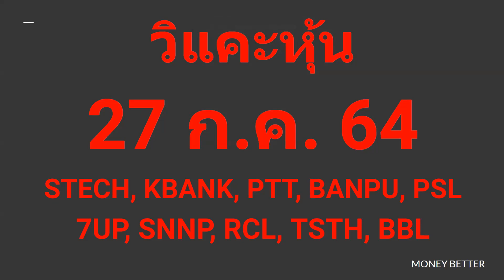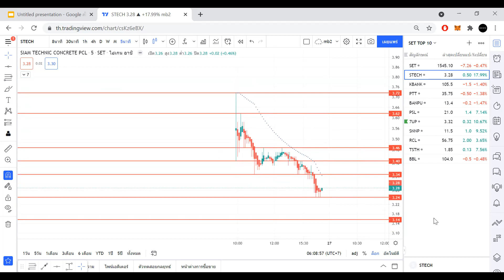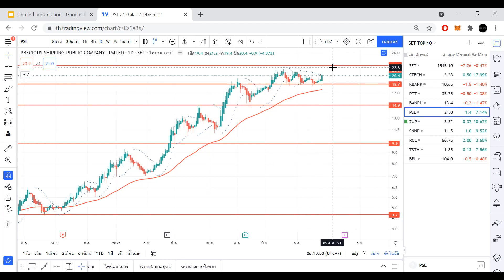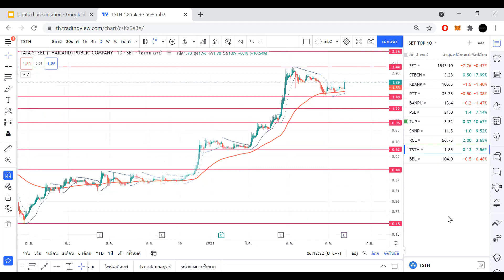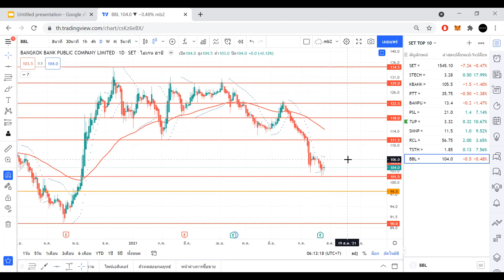วิแคะหุ้น 27 ก ค 64 SET, STECH, KBANK, PTT, BANPU, PSL, 7UP, SNNP, RCL, TSTH, BBL I MONEY BETTER